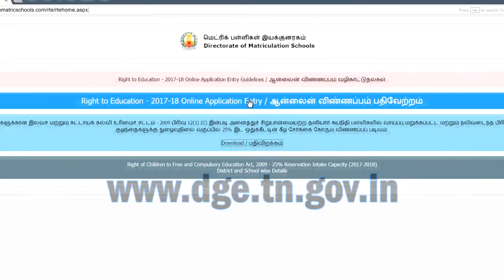ஏழை குழந்தைகள் படிக்க இப்படியும் ஒரு திட்டமா? RTE ACT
நலிவடைந்த மற்றும் வாய்ப்பு மறுக்கப்பட்ட குழந்தைகளுக்கு தனியார் பள்ளிகளில் 25 சதவீத இட ஒதுக்கீடு